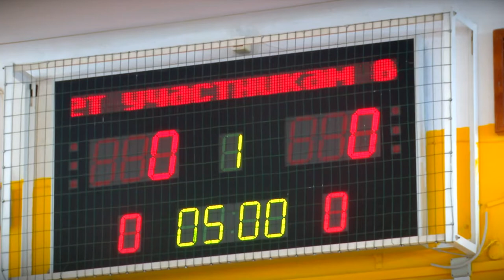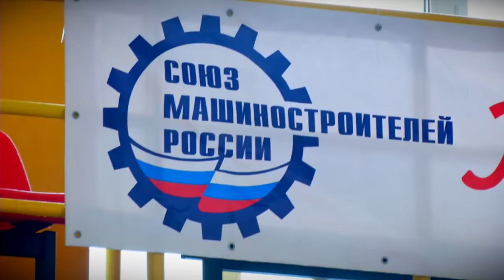Тверской вагонзавод устроил спортивный праздник в честь Дня защитника Отечества